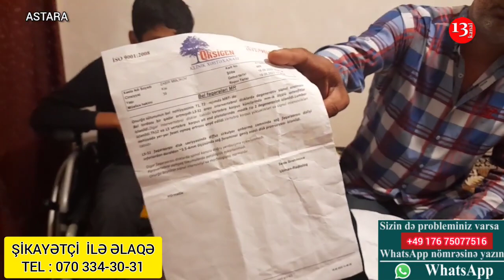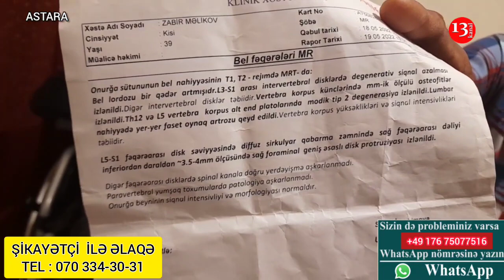"Uşağın vəziyyəti budur, bez taxırıq, pensiyası kəsilib, SIĞORTA DA İNCİDİR"-Astarada atanın Fəryadı